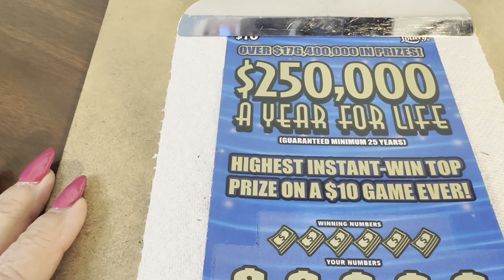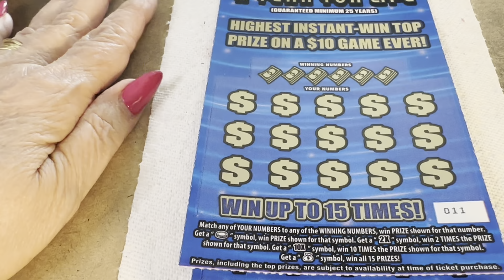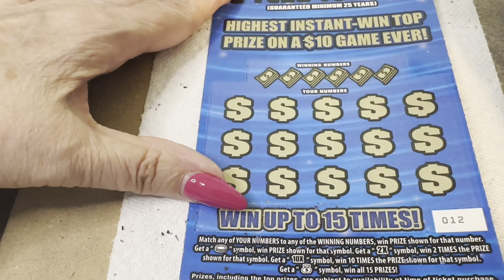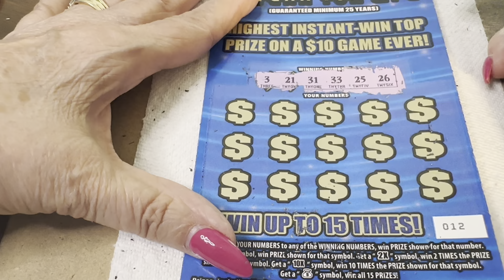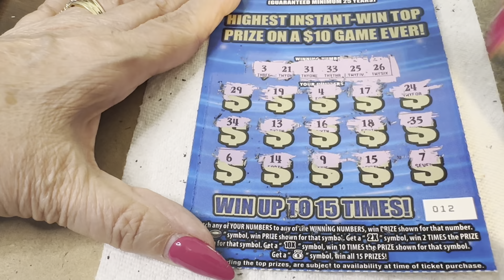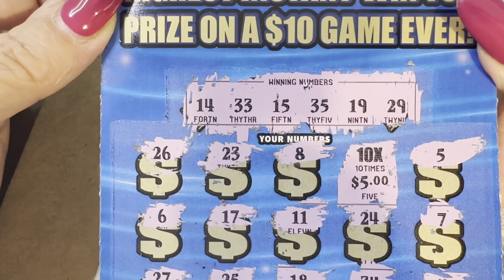$10 - $250k A Year for LIFE- WIN - NEWER TICKET Lottery Bengal Scratch Off Florida instant NICE WIN!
14422 Shoreside Way, Suite 110, PMB 226